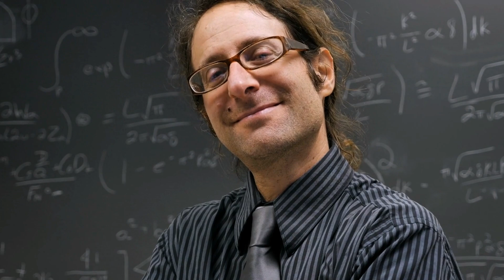This Make Girls Chase (3 Sneaky Ways To Become The Prize)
what students are saying:

I found your you tube page a month ago and purchased your Dream Girl Formula Program. I read through it and it blew my mind at how badly I've been messing up. I just started implementing some of the strategies from the program, and she's already back on the hunt again!

In today's video... allow women to chase you

3 Ways To Become The POSITIVE Prize

1. Allow her to help out, chip in and pay if she wants to/offers
2. Pretend to be a "Diva" in a humorous way (I like my bagels lightly toasted, I'm counting on you)
3. If she wants to make a BIG DEAL and GO ALL OUT for things like your birthday or you got a promotion, LET HER (don't stop her, encourage it)

3 PRIZE FRAMES TO REVERSE -  WITH HUMOR -  FOR HER PLEASURE

1. who is chasing who (for love)
2. who is the one trying to get the other one into _____
3. who is the more beautiful one

KEY POINT: this (prizing) is NOT an attraction technique, it's a way to get a girl who already thinks you are attractive to have the #1 feeling and fall in LOVE

* she pays for the negative challenge because he is broke and jobless and plays video games all day (he's a project) she's still investing in him but it's a negative challenge. Women who are GIVERS are especially vulnerable to this